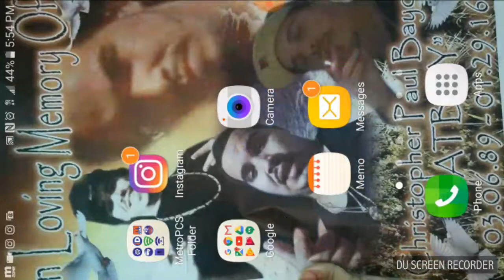Jr's biggest fear reaction